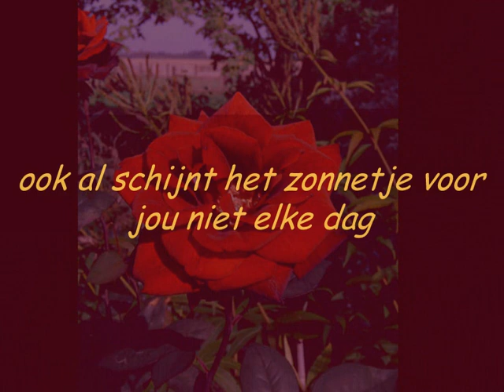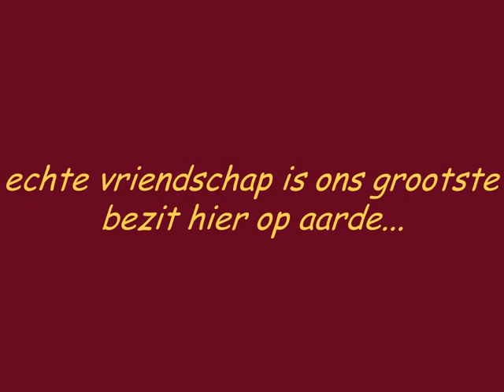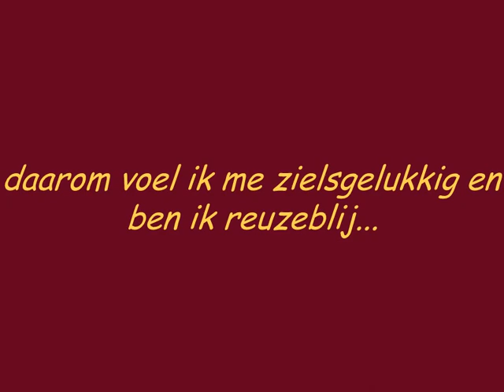Echte vrienden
Echte vrienden. Tekst en videobewerking: John Hodselmans. Muziek: Alain Morisod & Sweet People.